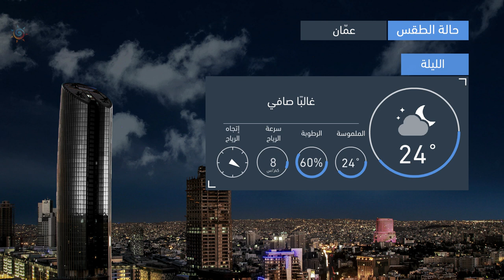طقس العرب | طقس الغد في الأردن | الخميس 2020/9/17